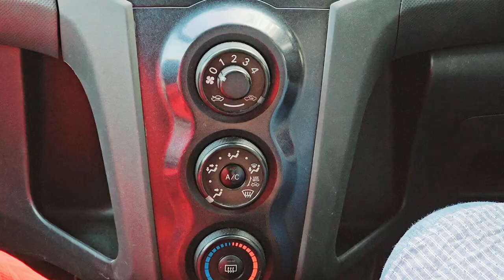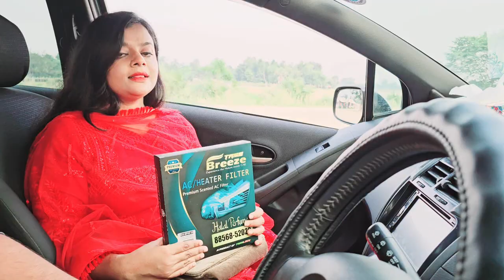Best Car AC Filter in Bangladesh 2023 ( Perfumed AC Filter)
Discover the Best Car AC Filter for a Fresh and Fragrant Ride in Bangladesh 2023

আপনি কি গাড়ি যাত্রায় ক্লান্ত, সতেজ সুগন্ধে ভরা ভ্রমণ করতে চাচ্ছেন?

TassBreeze Scented এসি ফিল্টার আপনার ড্রাইভিং অভিজ্ঞতাকে রূপান্তরিত করে একটি সুগন্ধি যুক্ত ড্রাইভিং এক্সপেরিয়েন্স দিবে।

একবার কল্পনা করুন যে আপনার গাড়িতে পা রাখা মাত্রই সুগন্ধের বিস্ফোরণ দ্বারা আপনাকে স্বাগত জানানো হচ্ছে। TassBreeze সুগন্ধের একটি অ্যারোমা অফার করে যা আপনার মেজাজ এবং মন উভয় ভালো করে দিবে এবং আপনার গাড়িকে সুগন্ধযুক্ত আনন্দের অভয়ারণ্যে পরিণত করে।

TassBreeze কে আলাদা করে তা হল এর দীর্ঘস্থায়ী সুবাস।  ঘন ঘন এয়ার ফ্রেশনারকে বিদায় বলুন।  TassBreeze সেন্টেড এসি ফিল্টারগুলি দীর্ঘ সময়ের জন্য সুগন্ধ বজায় রাখে, আপনার এবং আপনার পরিবার এর যাত্রা আনন্দময় ও সুগন্ধযুক্ত হয়ার নিশ্চয়তা প্রদান করে।

TassBreeze শুধুমাত্র আপনার ড্রাইভিং অ্যাম্বিয়ান্সই বাড়ায় না, এটি আপনার গাড়ির ভিতরে একটি স্বাস্থ্যকর পরিবেশ তৈরি করে রাখে।  প্রিমিয়াম-গ্রেড পরিস্রাবণ প্রযুক্তি দক্ষতার সাথে ধুলো, বালু, জার্মস এবং অন্যান্য বায়ুবাহিত কণাকে আটকে রাখে, যা আপনাকে এবং আপনার প্রিয়জনদের জন্য পরিষ্কার ও তাজা বাতাস সরবরাহ করে।

Price 700 and 800 Taka